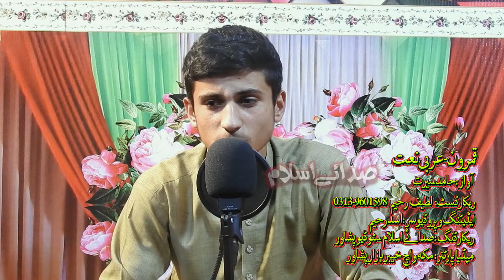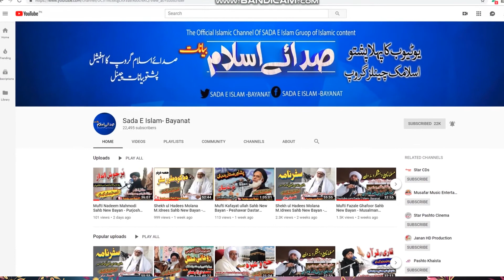Arabic New Naat || QAMAROON|| Hafiz Bashir Jan Armani || Sada E Islam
Sada E Islam Urdu
is official channel of sada E Islam Group of islamic channels

We Produce New & HD Quality Nat Hamd & Taqareer
Subsribe & share our Channel
Plz visit our others channel for more islamic Videos